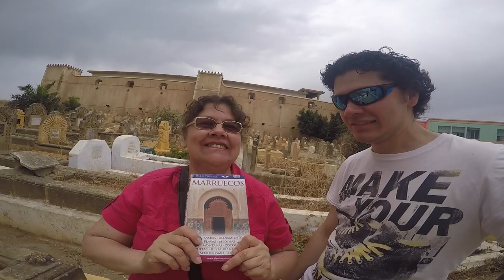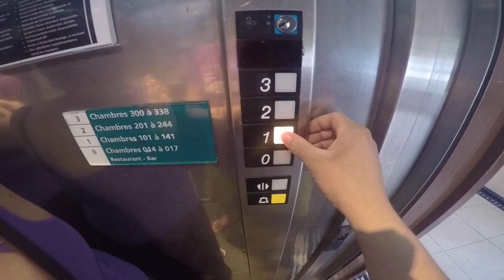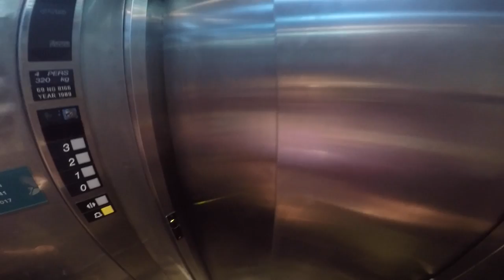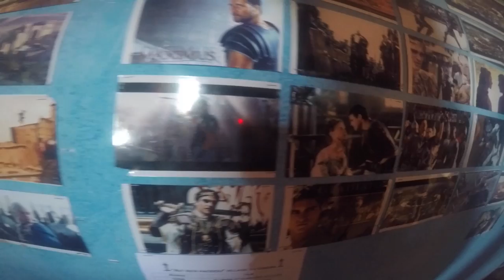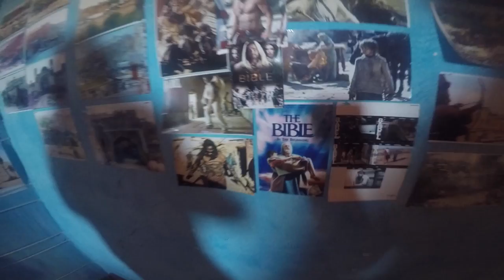Viaje a Marruecos / Trip to Morocco by Franklin